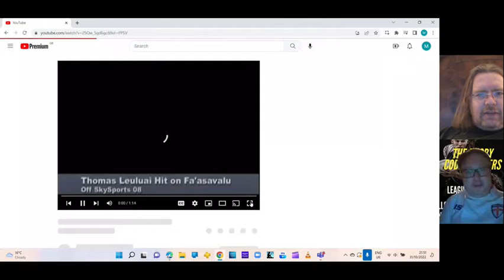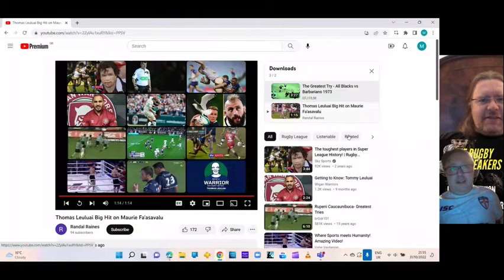The Rugby Codebreakers Episode 2 - 01/11/22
Lawrence and Martin return with a look at the world cups, including an English victory, mismatches, growing the game, autumn internationals and more. Plus a look at one of the all-time great tackles and quite possibly the greatest try ever scored.